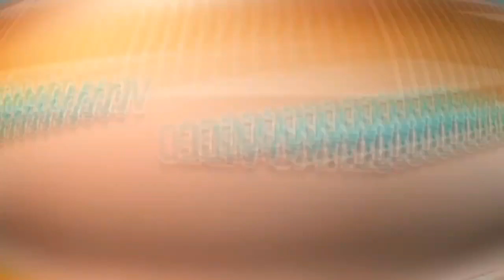ROMEU A VOZ QUE APAIXONA - PURA SOFRENCIA 2022